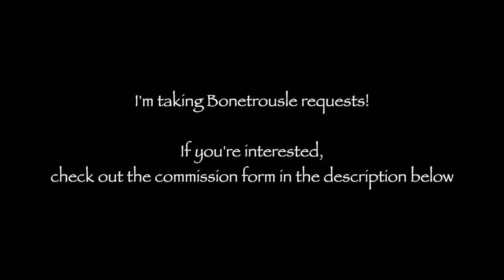Pumpkin Cravings but it's Bonetrousle (COMMISSION) (Homestuck/Undertale)